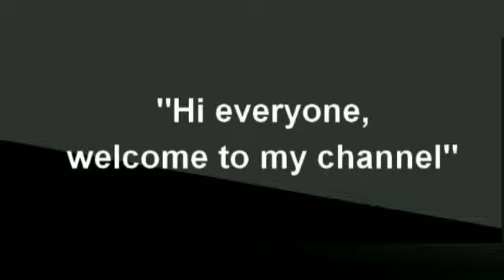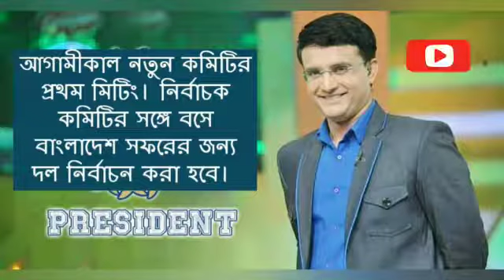বোর্ড প্রেসিডেন্ট হলেন সৌরভ || Sourav Ganguly takes over as 39th BCCI president || info newz 2019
বিসিসিআই প্রেসিডেন্ট হিসাবে দায়িত্ব নিলেন সৌরভ ||Sourav Ganguly takes over as 39th BCCI president||  info newz 2019

Sourav Ganguly, former India captain, took over as the president of Board of Control For Cricket In India (BCCI) on Wednesday. Jay Shah, son of Union Home Minister Amit Shah, began his tenure as the new secretary while Arun Dhumal takes office as treasurer. Dhumal is the younger brother of Minister of State for Finance and former BCCI president Anurag Thakur.